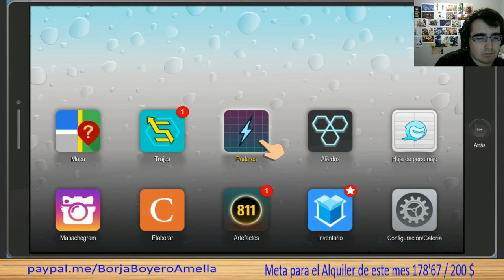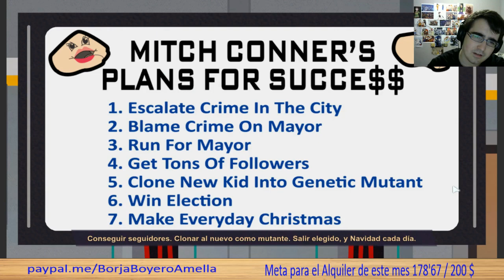CUANTO MAS CULOS MEJOR - South Park: Retaguardia en Peligro Capitulo 16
Si ''reacciono'' a un anime/serie animada (steven universe, ladybug, mlp, etc) cualquier serie que no sea ''web serie'' tendré que poner una imagen cubriendo mi reaccion
¿porque?
por copyright, tanto imagen como sonido de una serie te pueden dar tanto contenido como terceros como strikes
¿porque el contador?
porque puede que hay gente que solo quiere ver algunas escenas de mi reaccion asi que por eso pongo ese contador
¿porque no haces-tal-cual-etc?
TODO. ABSOLUTAMENTE TOOOOOODO lo que se te ocurra no funcionara.
-espejos
-sin sonido
-reflejos de gafas
-solo poner escenas en especifico
-difuminado (transparencia)
-Poner solo los subtitulos
-etc
¿pero hay gente que reaciona a tal serie con la imagen?
PUES VES A MIRARLO A EL...
suerte? diferente pais? leyes? o AUN no la han pillado
los strikes no vienen de golpe
pueden tardar dias/meses/años
¿la gracia del video?
ver el video conmigo a la vez
¿donde lo ves/porque no dejas link?
no puedes dejar link te ponen copy = y si no lo digo al inicio
el anime lo veo en jkanime/animeflv/animeyt, si la veo en ingles (si no lo encontrais en esas paginas porque sale primero siempre en ingles)
animepalace.
y la serie. depende cual lo dire al inicio o lo pondre en los comentarios
PD: Porque no lo subes a otras platadormas? facebook ,etc
1 - youtube puede ver el link y por eso dado que ese link te lleva a material protegido por autor (strikearte)
2 - soy un bago

Baneare a todo aquel que haga esto:
1. Insultar (tanto a mi como a otros comentarios)
2. Hacer Spam (para eso esta Twitter)
3. Los que se crean superiores y vengan de listo sin insultar pero menospreciando
4. PONER ''CUANDO EMPIEZA EL VÍDEO''
5. PONER ''DONDE PUEDO VER EL VÍDEO'' (lo pongo en la descripción o lo digo al inicio)
6. ¿PORQUE NO SE VE NADA? ¿SOLO VEO UNA IMAGEN? etc
7. Los que pidan LIKES en sus comentarios
8. Los que pidan corazon
9. Los que digan que me parezco a tal (bers, zellen, etc)
10. LOS QUE PIDAN/DIGAN QUE HA SALIDO UN VIDEO DE TAL Y YA TENGA REACCION/REVIEW DE EL